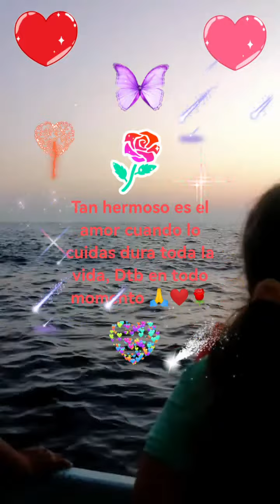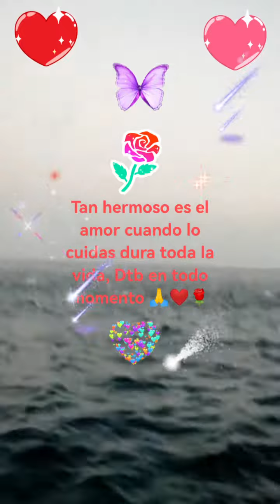16 de enero de 2024